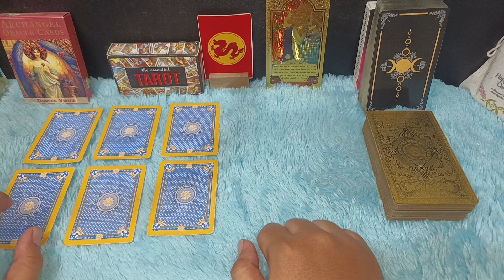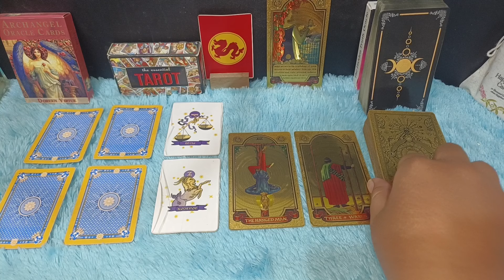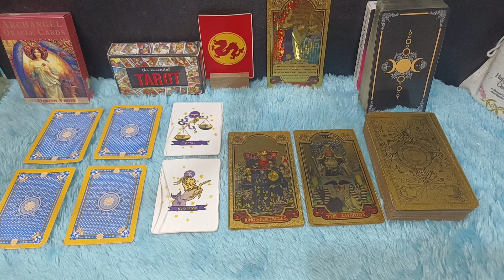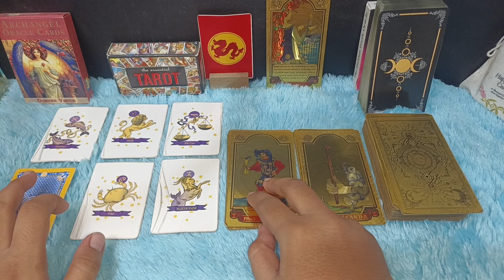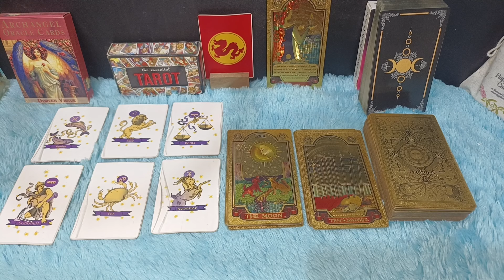6 ZODIAK REZEKI MENGALIR KE DOMPET KAMU OKTOBER 2024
Assalamualaikum warahmatullahi wabarakatuh kali ini saya akan bahas zodiak yang akan kaya di bulan Oktober 2024

Urutan 12 Zodiak Beserta Tanggal dan Bulan Lahir:

1. Capricorn (22 Desember - 19 Januari)
2. Aquarius (20 Januari - 18 Februari)
3. Pisces (19 Februari - 20 Maret)
4. Aries (21 Maret - 19 April)
5. Taurus (20 April - 20 Mei)
6. Gemini (21 Mei - 20 Juni)
7. Cancer (21 Juni - 22 Juli)
8. Leo (23 Juli - 22 Agustus)
9. Virgo (23 Agustus - 22 September)
10. Libra (23 September - 22 Oktober)
11. Scorpio (23 Oktober - 21 November)
12. Sagittarius (22 November - 21 Desember)

Dapatkan Layanan Zodiak Harian :

1. Konsultasi
2. Astrology Ramalan Zodiak
3. Ramalan Garis Tangan
4. Pendalaman Sifat Dan Karakter
5. Ramalan Shio Bulanan Dan Tahunan